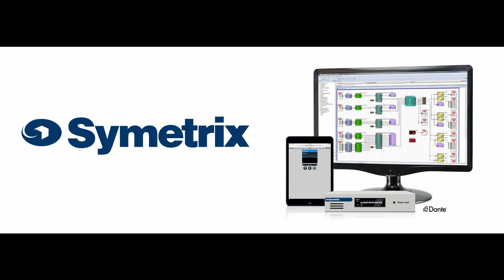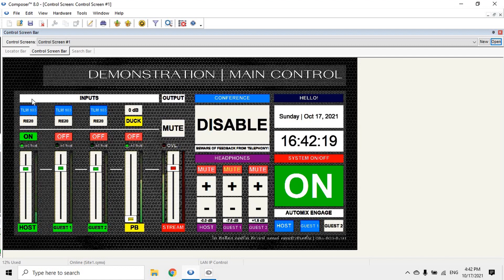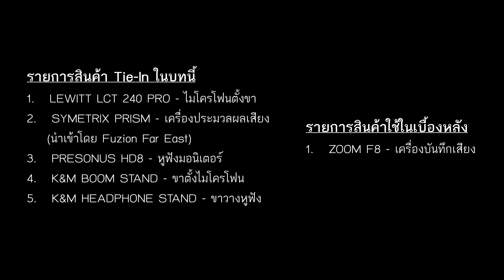บทที่ 17: ระบบเสียง Podcast ราคาสามแสน... | ปรับแต่งเสียงเพื่องานออนไลน์อย่างมืออาชีพ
เหมาะมากสำหรับงานที่ต้องการความอัตโนมัติและไม่จำเป็นต้องมีเจ้าหน้าที่เทคนิค
-- ห้างดนตรีย่งเส็ง โทร. 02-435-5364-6 | Facebook: yongsengmusic
--- ดูรายการสินค้าอุปกรณ์เสียงที่ใช้ในบทนี้ได้ที่ท้ายบท ---